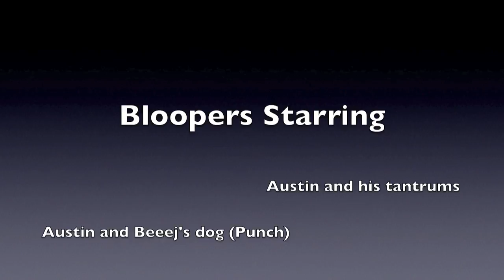Ping toda Pong Tricks SHORTS 2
Ping Pong Tricks at my friends house